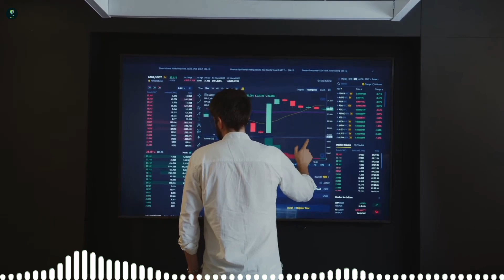क्या हैं Budget 2024-25 से जुड़ी 15 महत्वपूर्ण बातें 🤔? क्या आपको पता हैं 🤔?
Title: "India's New Budget 2024 Explained by Finance Minister Nirmala Sitharaman | Key Highlights & Analysis"**

**Description:**

On 23rd July 2024, Finance Minister Nirmala Sitharaman presented the new budget, focusing on economic growth, infrastructure development, and social welfare. This budget aims to boost India's economy with increased allocations for healthcare, education, and digital infrastructure. Key highlights include significant investments in renewable energy, support for small and medium enterprises (SMEs), and initiatives for sustainable agriculture. Additionally, the budget introduces tax reforms to simplify the tax structure and benefit the middle class. In this video, we break down the major aspects of the budget, its implications for various sectors, and how it impacts the common man.

शीर्षक: "वित्त मंत्री निर्मला सीतारमण द्वारा भारत के नए बजट 2024 की व्याख्या | मुख्य अंश और विश्लेषण"**

**विवरण:**

23 जुलाई 2024 को, वित्त मंत्री निर्मला सीतारमण ने आर्थिक विकास, बुनियादी ढांचे के विकास और सामाजिक कल्याण पर ध्यान केंद्रित करते हुए नया बजट पेश किया। इस बजट का उद्देश्य स्वास्थ्य सेवा, शिक्षा और डिजिटल बुनियादी ढांचे के लिए बढ़े हुए आवंटन के साथ भारत की अर्थव्यवस्था को बढ़ावा देना है। मुख्य अंशों में नवीकरणीय ऊर्जा में महत्वपूर्ण निवेश, छोटे और मध्यम उद्यमों (एसएमई) के लिए समर्थन और टिकाऊ कृषि के लिए पहल शामिल हैं। इसके अतिरिक्त, बजट में कर संरचना को सरल बनाने और मध्यम वर्ग को लाभ पहुंचाने के लिए कर सुधार पेश किए गए हैं। इस वीडियो में, हम बजट के प्रमुख पहलुओं, विभिन्न क्षेत्रों के लिए इसके निहितार्थ और आम आदमी पर इसके प्रभाव के बारे में विस्तार से बताते हैं। इस नई वित्तीय योजना के तहत भारत की अर्थव्यवस्था के भविष्य को समझने के लिए हमारे साथ बने रहें।